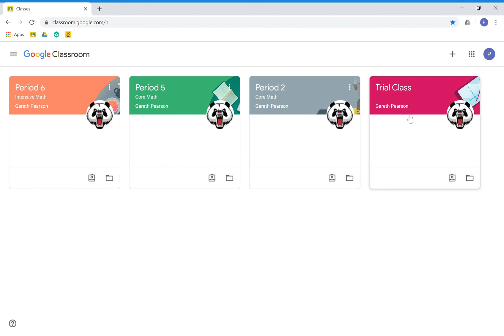How to Submit an Assignment on Google Classroom